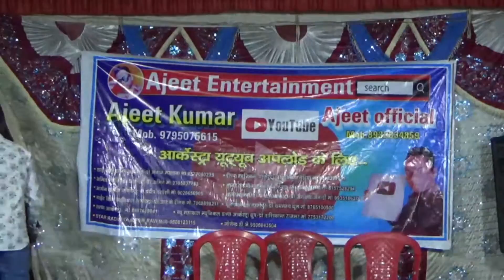Ravi raj Arya best musayar